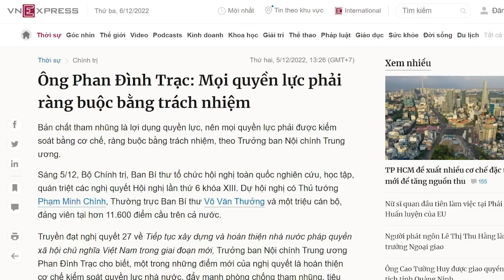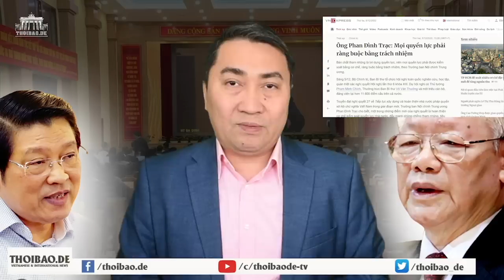“Bàn tay thép” của ông Trọng lên tiếng, ông Phan Đình Trạc muốn phang ai?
Ông Phan Đình Trạc là người khá kín tiếng, lần này ông Trạc phát biểu, có lẽ đây là mệnh lệnh của ông TBT. Liệu rằng ông Trạc có lựa được ai làm củi để giúp ông Trọng cho vào lò không? Hãy đợi xem.